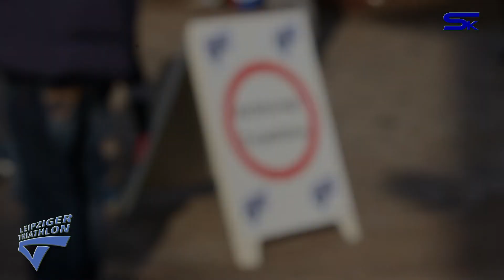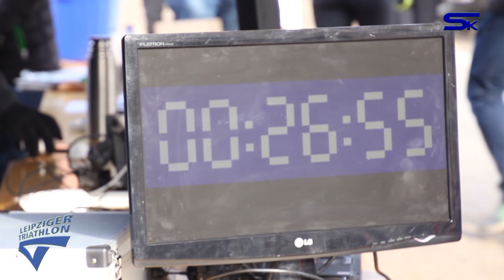54. Fockeberglauf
Die Saison ist eröffnet. Bei eisigen -11 Grad startet der Leipziger Triathlon in die Sportsaison. Mit 6 und 12 km eine gute Distanz, um seinen eigenen Stand zu prüfen.